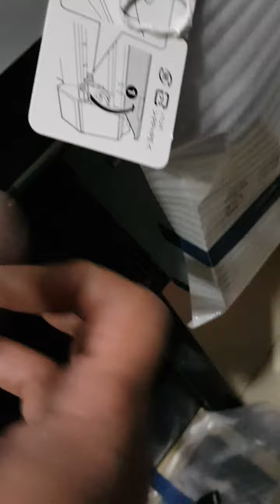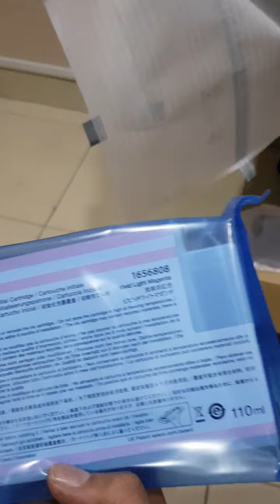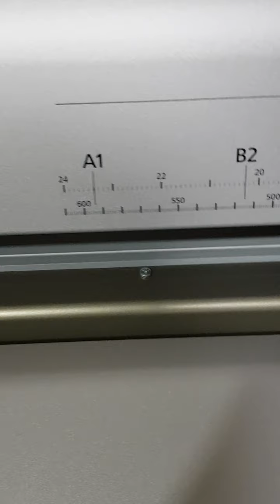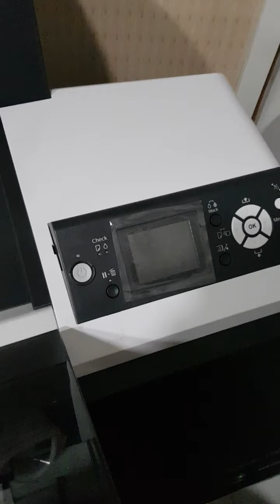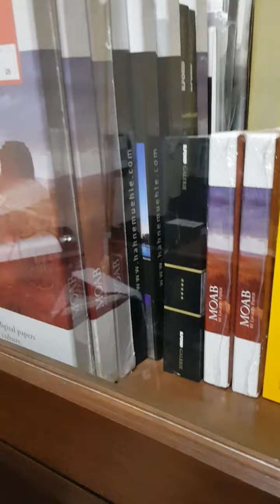Removing the zillion packing tapes, Epson P6000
Or at least trying to. A job for tomorrow.